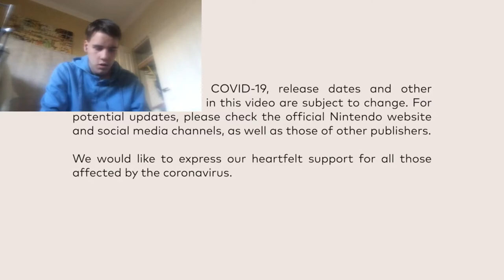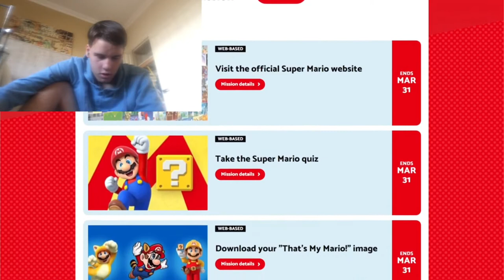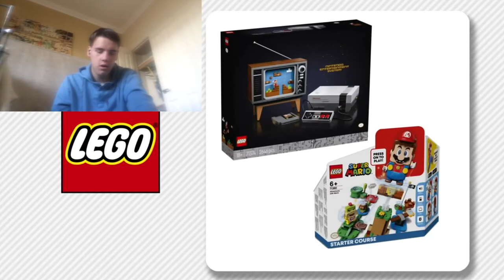Super Mario Bros 35th Anniversary Direct Reaction!!!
This was so cool, no amazing